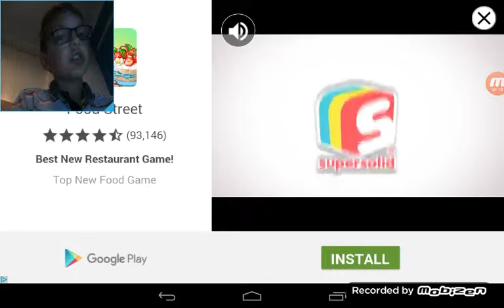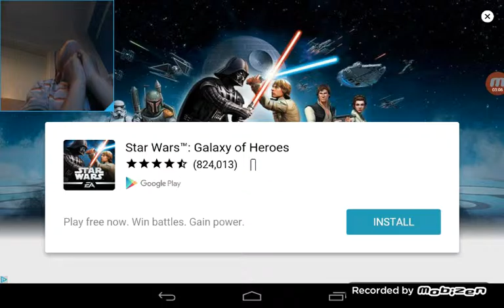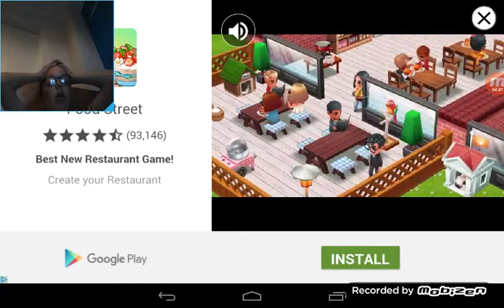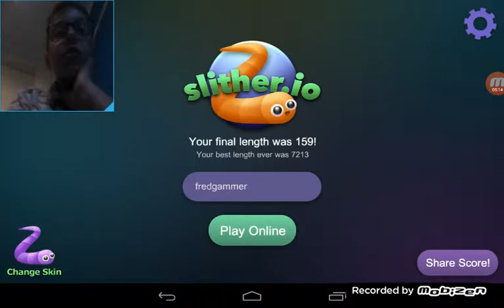Hey guys slither. io